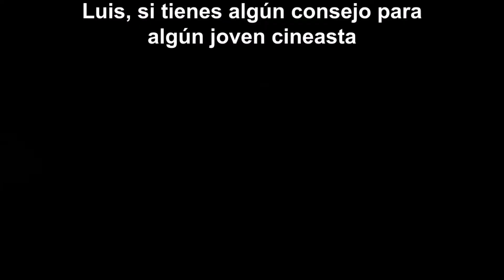Viridiana y el genio de Luis Buñuel.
Ganadora de la Palma de Oro en Cannes, Viridiana, es una cinta protagonizada por Silvia Pinal que no te puedes perder.
Cinemafagia.